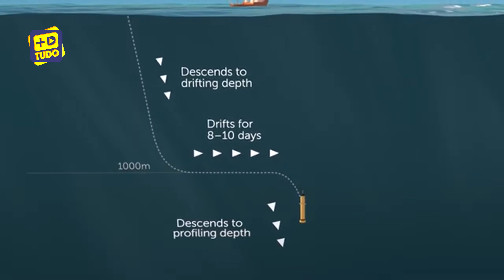A Terra está absorvendo o dobro de calor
A Terra está absorvendo o dobro de calor. Um estudo recente da Nasa mostrou um desequilíbrio energético no planeta. De acordo com pesquisadores, esse aumento da temperatura é algo inédito.

Esse é o canal Mais de Tudo, aqui você encontra histórias, dicas, ciência e curiosidades.